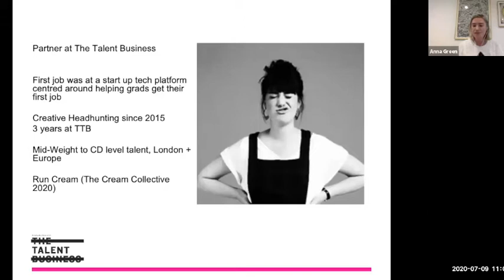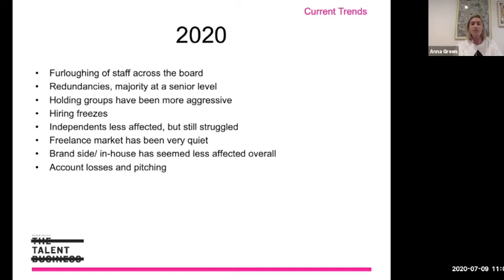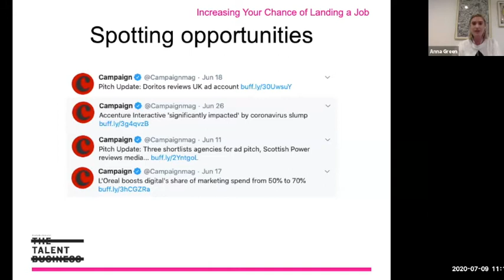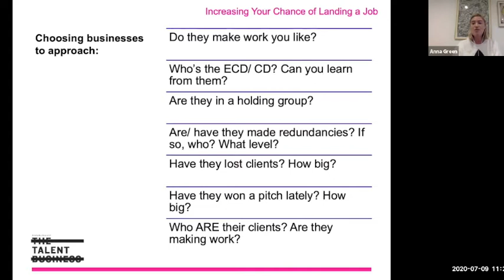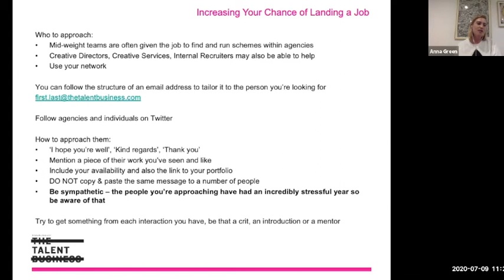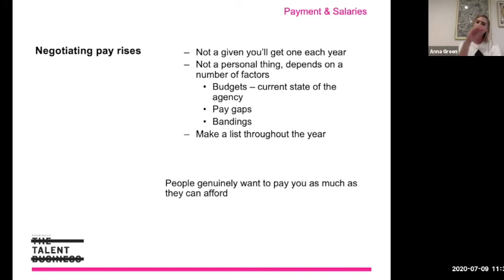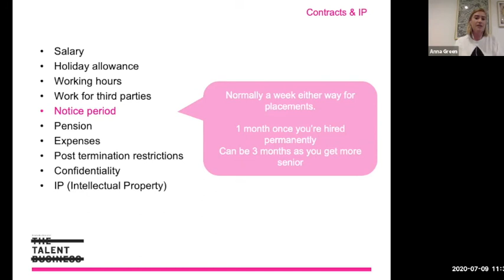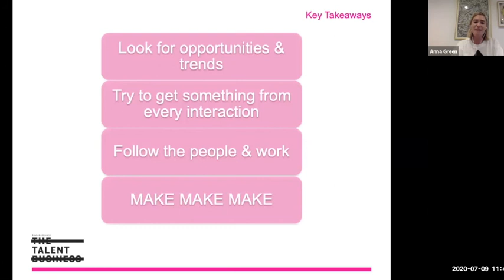New Blood Digital Festival 2020: Business Skills for Creatives with Anna Green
Join Anna Green, Partner at leading creative recruiters The Talent Business, and expect to cover everything from how to maximise your chances of getting hired, negotiating rates and salaries, contracts and IP, to who you should approach and how to do it. We will discuss whether during these turbulent times hiring managers are looking for generalists or specialists and hiring trends going forward.

D&AD New Blood supports emerging creative talent enter the industry through our New Blood Awards, New Blood Festival, New Blood Academy and D&AD Shift with Google.